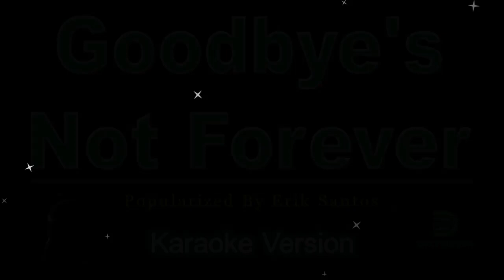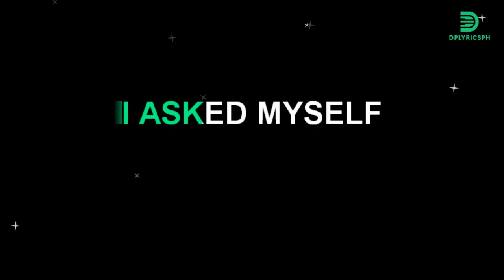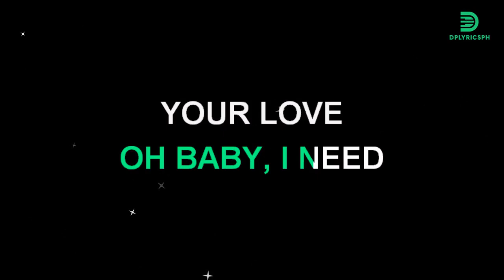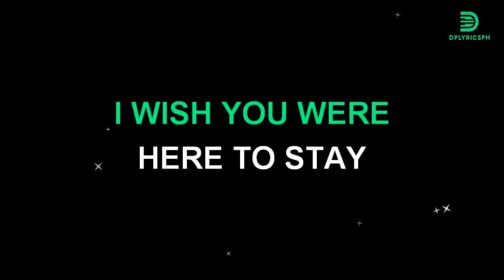Erik Santos - Goodbye's Not Forever (karaoke version)